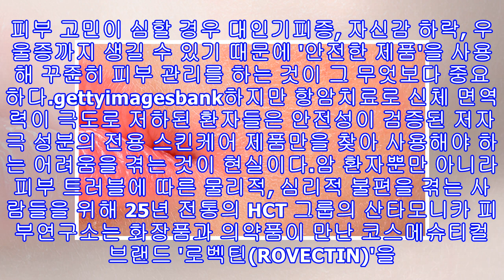화장품을 바꾸면 삶의 질까지 높일 수 있다?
화장품을 바꾸면 삶의 질까지 높일 수 있다? gettyimagesbank[인사이트] 박소윤 기자 = 암 환자의 생존율이 70%에 육박할 정도로 큰 폭으로 상승함에 따라 질병 치료뿐만 아니라 심리적 문제 해결 또한 필수적 과제로 떠오르고 있다.실제로 약 95%의 달하는 암 환자들이 화학적 항암치료 과정에서 나타나는 탈모, 피부 손상 등의 외모 변화로 극심한 스트레스에 시달리고 있는 것으로 나타났다. 피부 고민이 심할 경우 대인기피증, 자신감 하락, 우울증까지 생길 수 있기 때문에 '안전한 제품'을 사용해 꾸준히 피부 관리를 하는 것이...